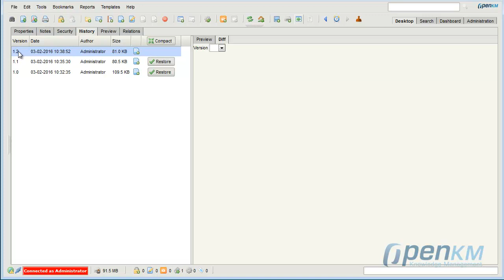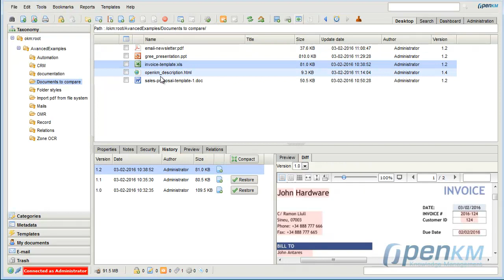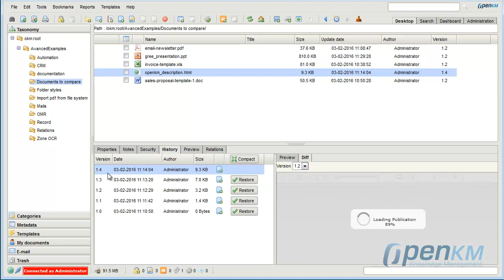OpenKM - Comparación entre dos versiones de un documento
La funcionalidad de comparación de versiones permite ver las diferencias entre dos versiones de un mismo documento graficamente.